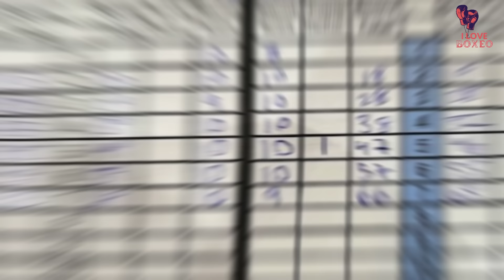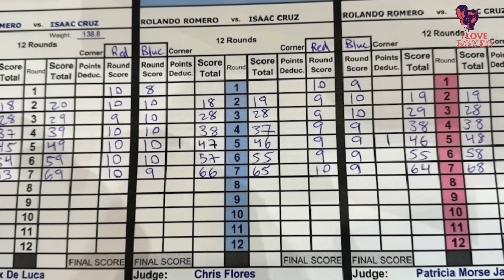DINAMITA MARQUEZ Y BARRERA REACCIONAN AL JUEZ QUE IBA ROBANDO AL PITBULL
RECONOCIÓ SU TALENTO
ASÍ FUE LA REACCIÓN DE JUAN MANUEL MÁRQUEZ AL TREMENDO KO DE PITBULL CRUZ SOBRE ROLLY ROMERO
Juan Manuel Márquez reconoció el gran trabajo que hizo Pitbull sobre Romero en Las Vegas.